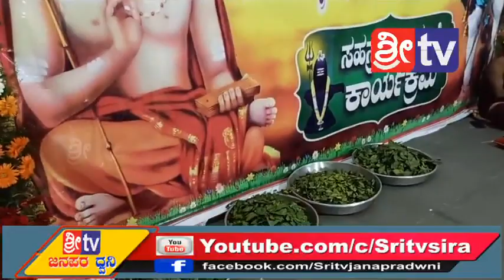NEWS AND ENTERTAINMENT CHANNEL SIRA